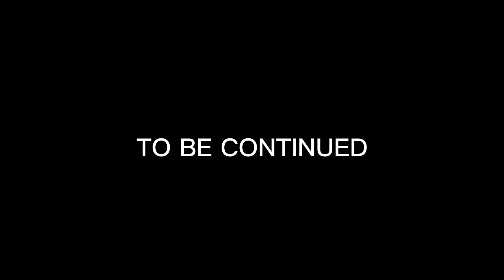CAMPING IN HEAVY RAIN - THUNDER IN THE FOREST - COOKING IN TENT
Hi camping lover!
In this ASMR camping, we are in the forest which has many big tree. Here we can enjoy the bird chirping and also the cricket. In the dusk, the rain comes. Thunder is above us. Quietly scary to be here.

We go overnight camping and cook some meal. So, please enjoy the video.

Location: tropical forest, Java Island
Animals: birds and insects
Gear: tarp tent, flysheet, firemaple stove & frying pan, hike n run canister, eiger mattress, lixada power thermal blanket